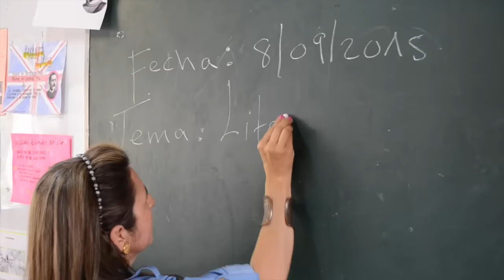El aula, la biblioteca y el afuera' 2º lugar | Premio al Docente BBVA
La profesora Luz Doris Lopez ocupó Segundo lugar en Premio al Docente BBVA con su proyecto 'El aula, la biblioteca y el afuera' de Medellín.